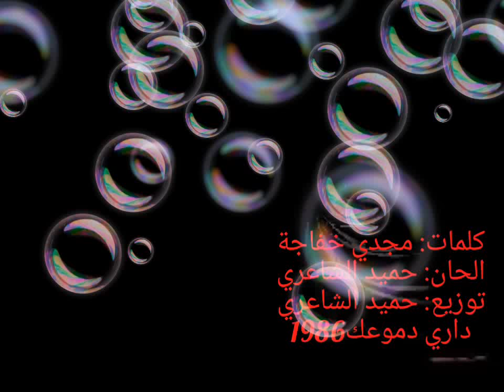داري دموعك1986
جروب محبي موسيقارالجيل حميدالشاعري